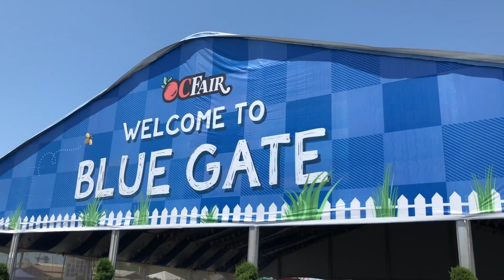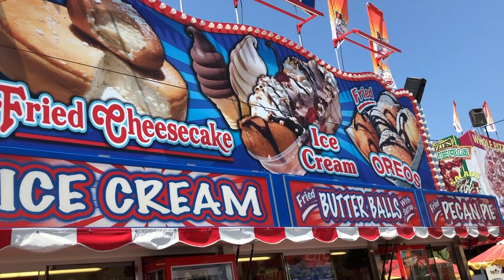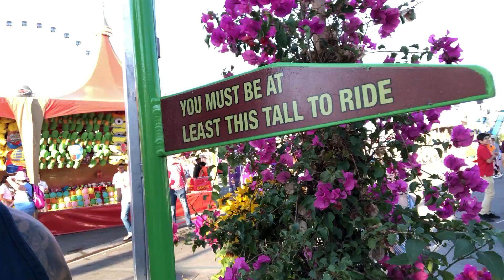THE BEST OF THE OC FAIR (XPOGO STUNT TEAM PERFORMANCE!)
Our Secret VLOG Guest Appearance got stuck on the BIGGEST ride at the fair with me! It was so scary (for her haha)! We played so many awesome fair games and dominated them. If you watch, you can see how to win every fair game! The OC Fair food was absolutely delicious! From the ribs with the meat just falling off the bone, chocolate dipped bacon, funnel cake with strawberries and whipped cream, bacon wrapped hot dog, cheese fries, pineapple teriyaki chicken and rice, deep fried Oreos/Snickers/cheesecake/ice-cream, corn dogs...it was the best stomach ache I have ever had.

Jax also got to do something he has wanted to do for so long! Pony Rides and race car rides!

America's Got Talent XPOGO Stunt team also had an incredible performance!

WE LOVE YOU EASTEY GANG!